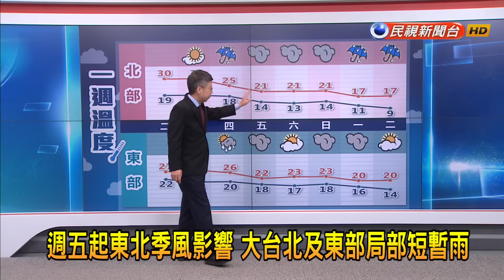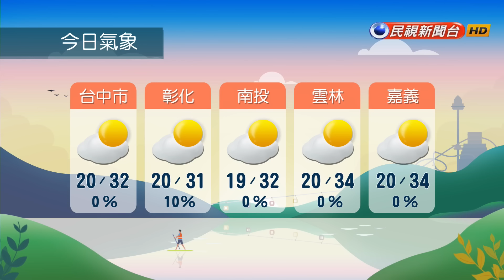2024/2/21 週三各地氣溫仍高 週四起北台灣漸降溫#－民視新聞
【民視即時新聞】今（２１）日台灣各地及澎湖、金門、馬祖大多為多雲到晴，西半部日夜溫差大，僅東半部地區及恆春半島有零星短暫陣雨。明（２２）日鋒面通過及東北季風增強，下午起北部及東北部天氣稍轉涼；北部、東半部地區、恆春半島及馬祖有局部短暫陣雨，中南部山區亦有零星短暫陣雨，其他地區及澎湖、金門為多雲到晴。